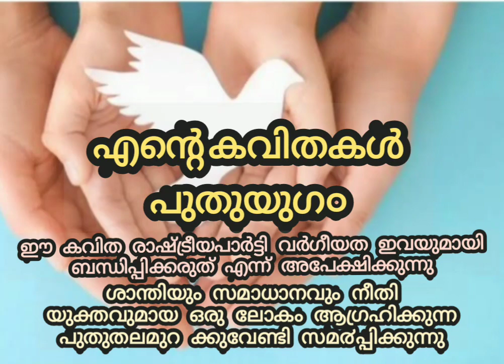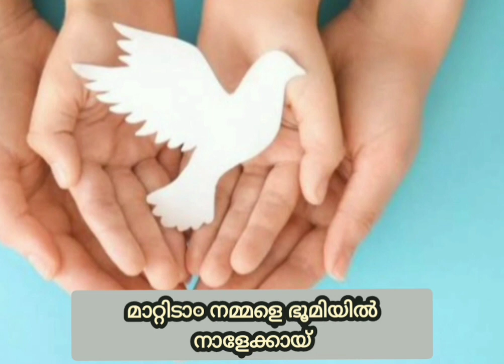എന്റെ കവിതകൾ പുതുയുഗ൦@storyhouse969